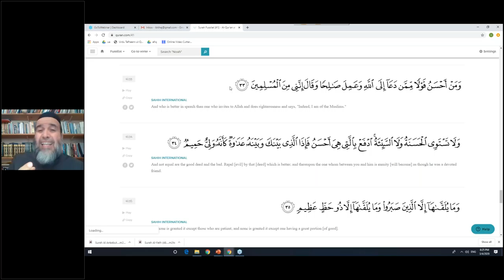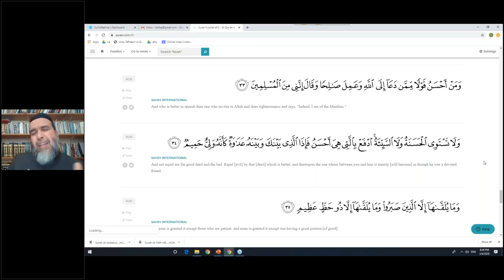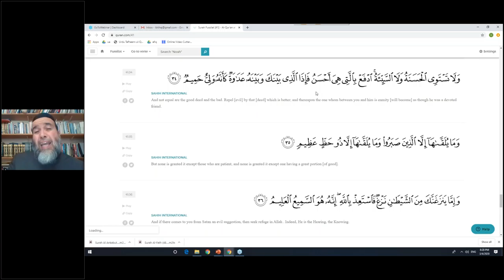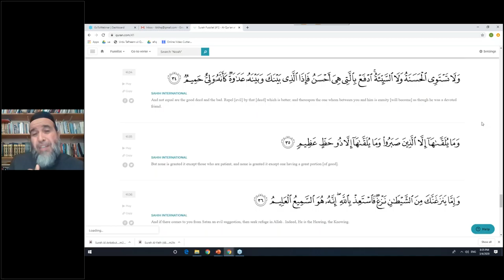Accepting Allah as Rabb and Staying Steadfast | Surah Fussilat | Verses 30-36 | By Dr Daoud Nassimi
Accepting Allah as Rabb and Staying Steadfast
Surah Fussilat (41) Verses 30 - 36